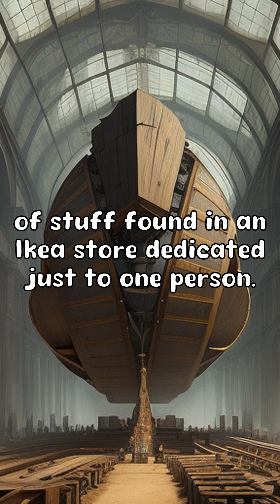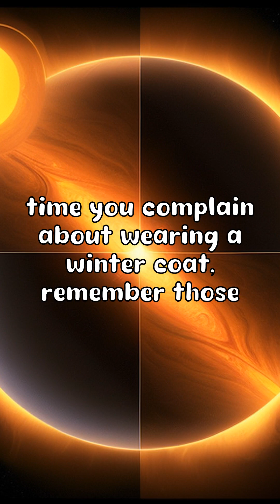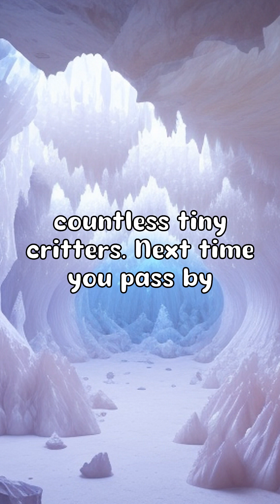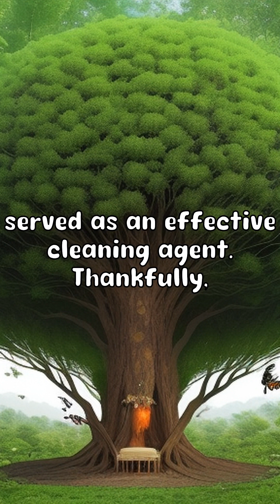10 Mind-Blowing Facts: From Ancient Secrets to Natural Wonders!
"Welcome to DidYouKnow, where we share fun and fascinating facts! In this video, uncover 10 surprising 'did you know' facts ranging from historical trivia to natural wonders. From King Tutankhamun's luxurious tomb containing over 5,000 items to medieval knights' heavy chain mail armor, prepare to have your mind blown. Discover the vast marine life in the Great Barrier Reef, marvel at massive crystal formations in caves, and learn about the fascinating history of camels in Arabia. Explore Mount Everest's towering height, appreciate the insect habitat in one tree, and hear about ancient Roman oral hygiene. Finally, delve into the world of bacteria art. Stay curious and join us for more incredible facts!"